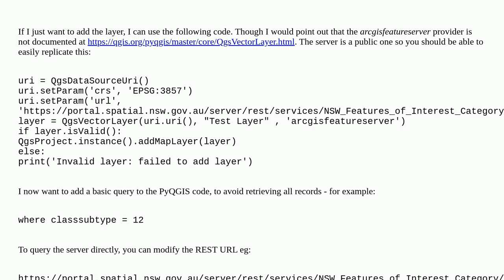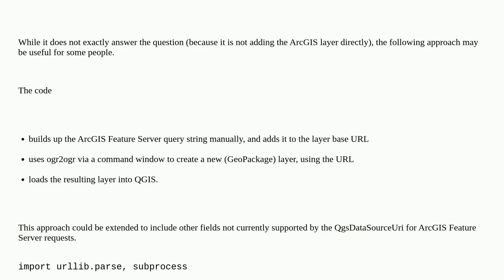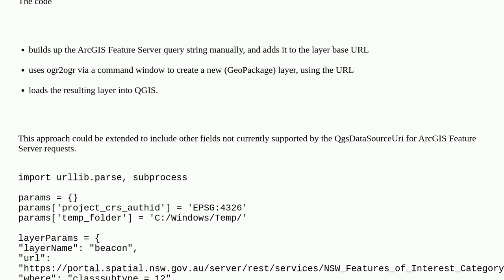PyQGIS - add ArcGIS Feature Service layer to QGIS including a query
A special thanks goes out to the community

  qgis pyqgis arcgis-server feature-service